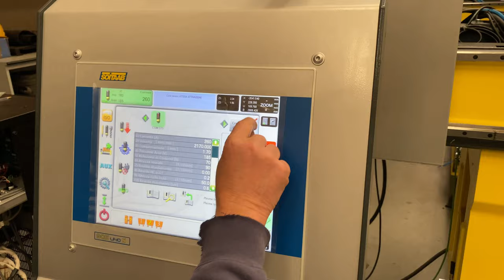Taglio Plasma Bevel alta qualità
Taglio Plasma Bevel su ferro spessore 20 mm